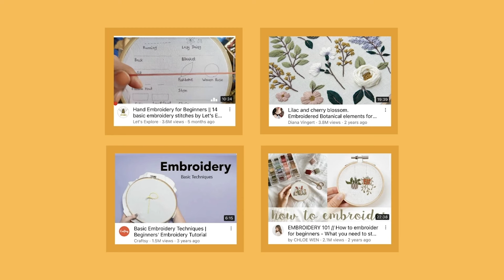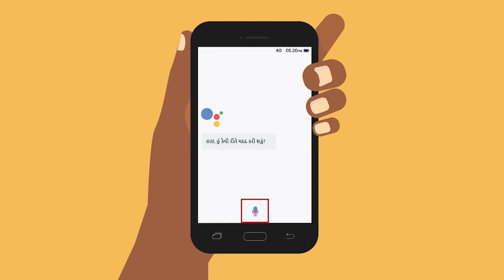How Do I Look Through Search Results To Find Useful Information (Gujarati) | Jio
This Gujarati video will demonstrate how to look through search results to find useful information.